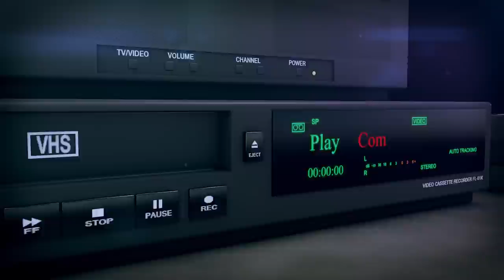Damola Comedian talks about Games the Poor & the Rich play similarly in Nigeria 😂😂